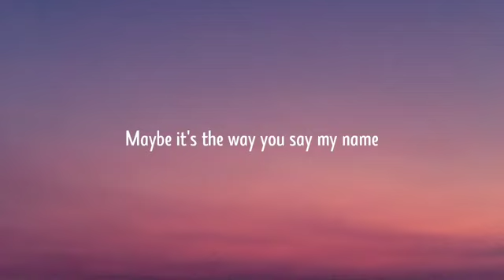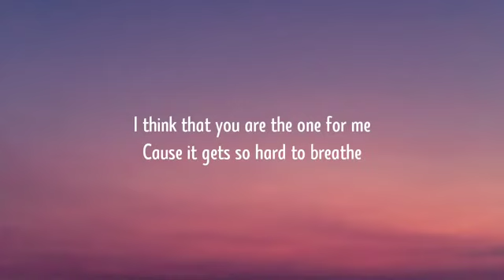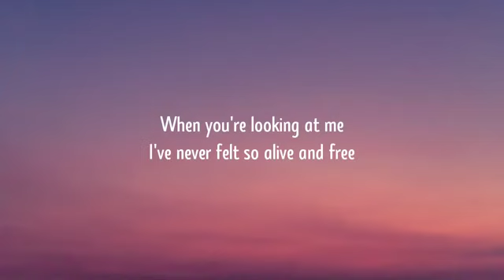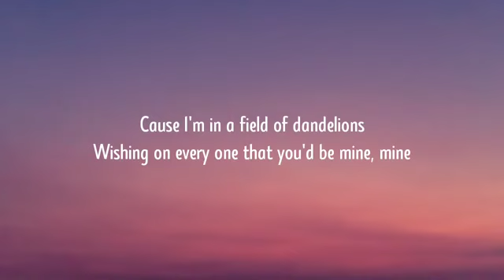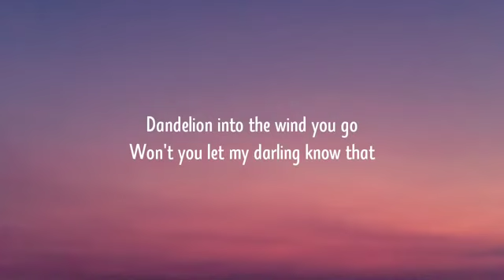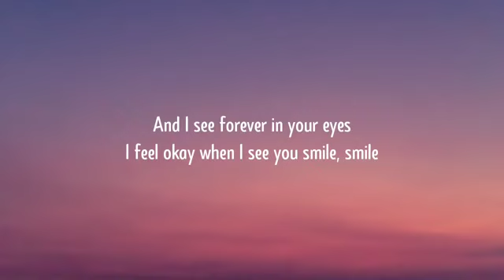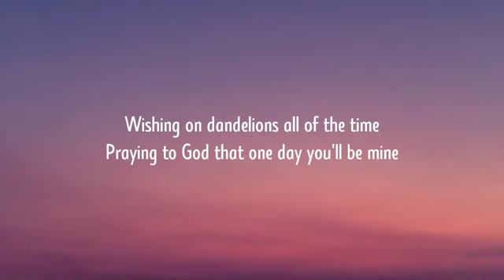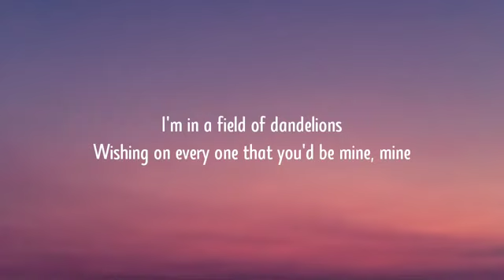Dandelions ( Lyrics ) - Ruth B | Tiktoksongs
Dandelions" is a song by Canadian singer Ruth B., originally released as a promotional single from her 2017 album Safe Haven. It was re-issued separately in a "slowed + reverb" version in August 2021.[1] In 2022, the song charted internationally after going viral on TikTok.